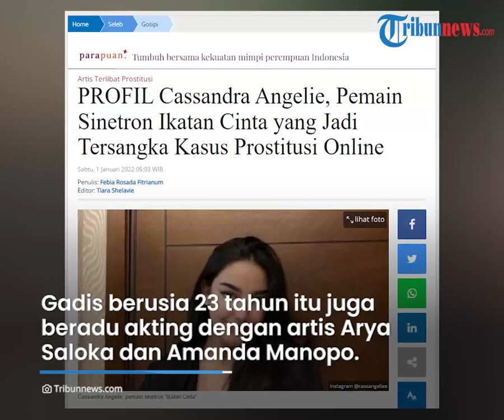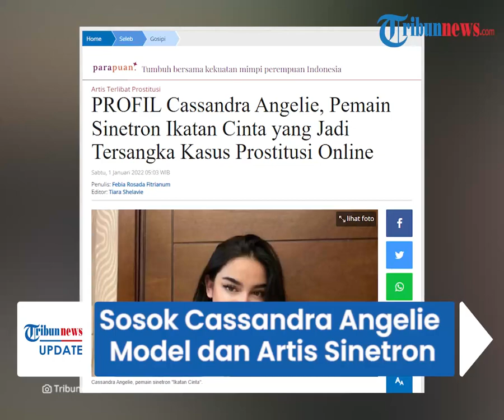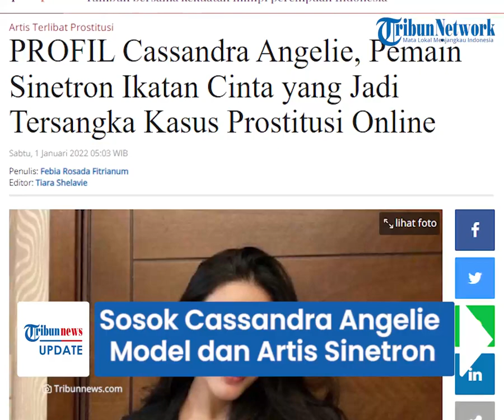Sosok Cassandra Angelie, Model Cantik dan Main di Sinetron Ikatan Cinta Kini Tersangka Prostitusi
TRIBUN-VIDEO.COM - Nama Cassandra Angelie tengah menjadi sorotan publik, lantaran diketahui diciduk polisi tanpa busana di sebuah hotelmewah di Jakarta dan terjerat kasus prostitusi.

Ia bahkan ditetapkan menjadi tersangka dalam kasus tersebut.

Namanya banyak dikenal masyarakat disebut lantaran sempat bermain di sebuah sinetron yang sedang naik daun.

Dilansir Tribunnews.com, ditelusuri dari Instagram pribadinya, Cassandra Angelie diketahui merupakan seorang publik figur Tanah Air.

Ia bahkan membintangi sinetron yang belakangan sedang digandrungi masyarakat

Cassandra juga sempat mempromosikan sinetron yang dibintanginya itu.

Gadis berusia 23 tahun itu juga beradu akting dengan artis Arya Saloka dan Amanda Manopo.

Dalam sinetron tersebut, ia berperan sebagai sosok bernama Vera.

Selain menjadi seorang aktris, Cassandra Angelie juga berprofesi sebagai model.

Hal tersebut diketahui dari beberapa unggahannya di Instagram pribadi, @cassangeliee.

Tak sampai di situ, ia juga pernah menjadi bintang tamu program acara kuliner di televisi.

Kini, ia kembali diperbincangkan atas kasus prostitusi yang mejeratnya.

Sang artis diamankan di hotel bintang empat di kawasan Jakarta Pusat, Rabu (29/12/2021) malam, dalam keadaan tanpa busana. (*)

Artikel ini telah tayang di Tribunnews.com dengan judul PROFIL Cassandra Angelie, Pemain Sinetron Ikatan Cinta yang Jadi Tersangka Kasus Prostitusi
Penulis: Febia Rosada Fitrianum